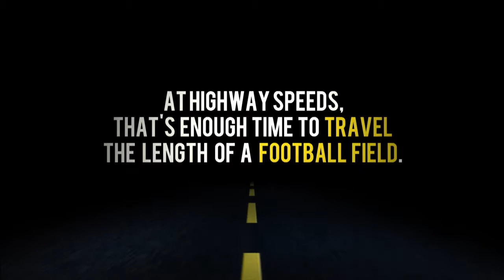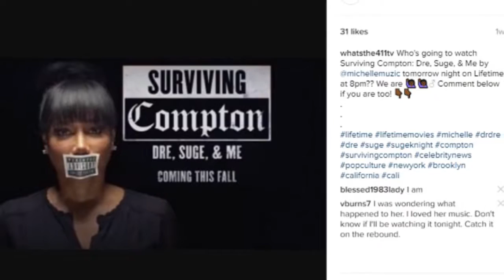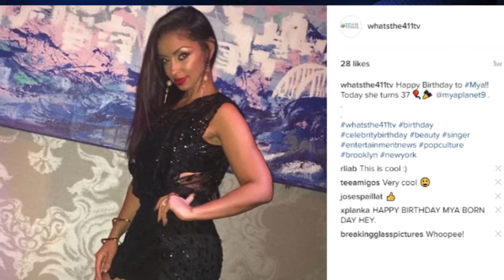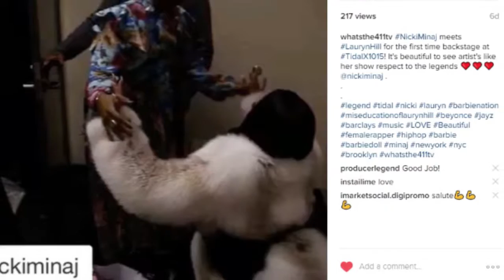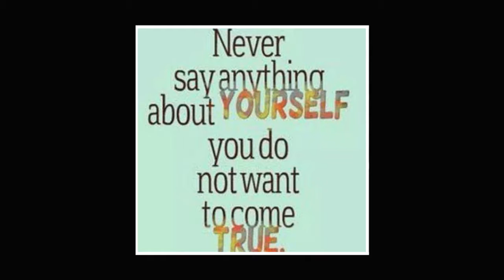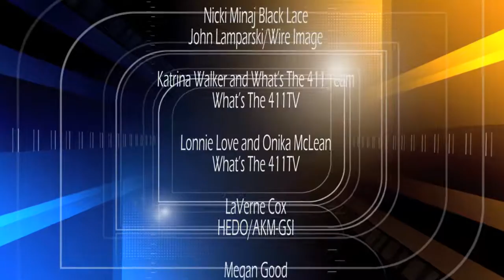Kevin Hart, Chris Rock, Beyonce, Blushhh Music, Meagan Good, and more; What's The 411 Ep. 98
In this episode of What's The 411, recorded on October 18, 2016, Kizzy Cox, Onika McLean, and Courtney Rashon are talking about:

• Comedian Kevin Hart is flying high, and so is Chris Rock and Beyonce
• Saturday Night Live nailed it with a Melania Moment
• A 3rd installment of a Sex and the City movie, but does anyone care?
• A moment with Blushhh Music in NYC
• A scantily-clad Nicki Minaj, and an because October is Domestic Violence Prevention and Awareness Month, we have an interview with entrepreneur, Katrina Walker

Of course, we have our 411Social segment, where we shout out to those who have liked items on our social media platforms, Our Thought of the Week, and our photo of the Week.